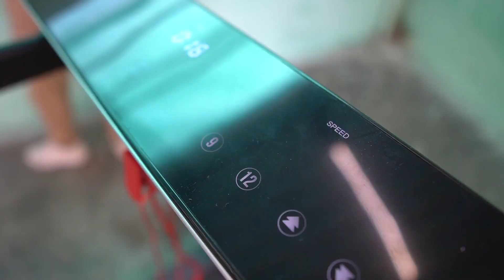चलती ट्रेडमिल पे POP POP फेकने पे हुआ भारी नुक्सान !! Treadmill Vs Diwali POP POP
Treadmill Vs Diwali POP POP